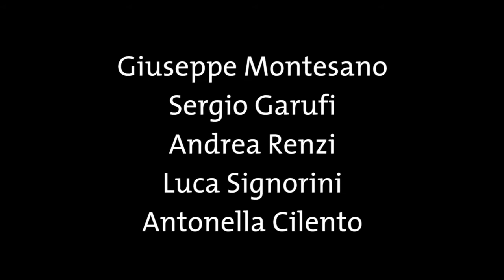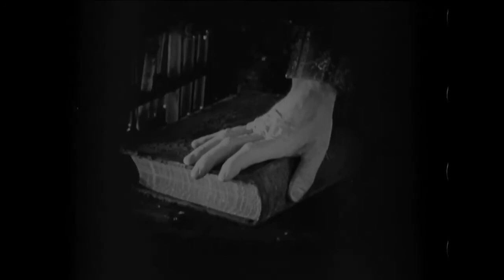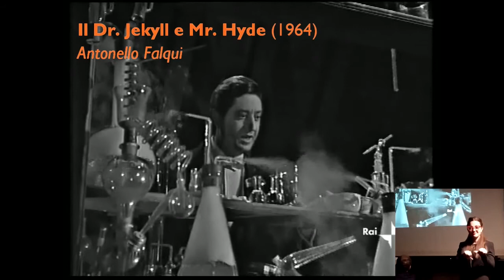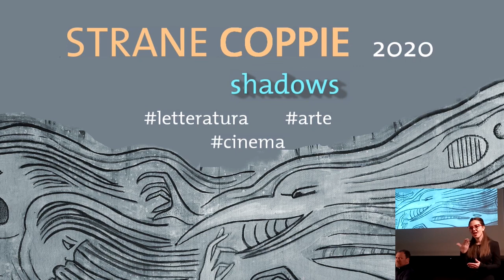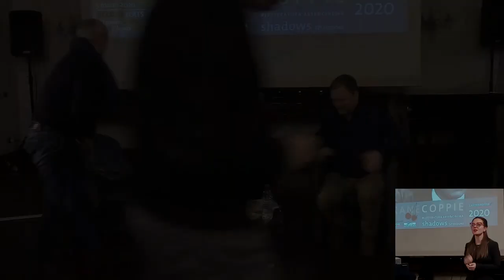Strane Coppie 2020, primo incontro: Garufi e Montesano su Borges e Stevenson (Versione integrale)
Sergio Garufi e Giuseppe Montesano, coordinati da Antonella Cilento, raccontano Jorge Luis Borges e Robert Louis Stevenson, con le letture dell' attore Pino Censi, gli interventi musicali del violoncellista Luca Signorini e le immagini e la selezione cinematografica di Marco Alfano.

E' questo il primo incontro della undicesima edizione di Strane Coppie, quest'anno intitolata "Shadows", una rassegna culturale ideata da Antonella Cilento per il Laboratorio di Scrittura Lalineascritta che mette a confronto opere letterarie e temi ricorrenti raccontati da scrittori e critici, incrociati con il cinema e l'arte.

Questo incontro si è tenuto a Napoli, presso il Circolo Ufficiali della Marina Militare, il 6/2/2020.